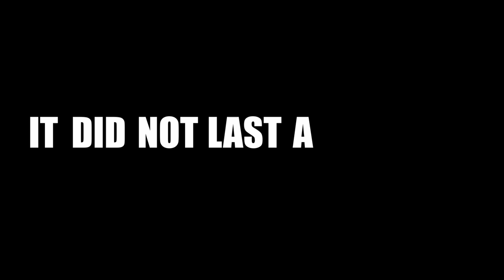Storytime - Getting Sick SUCKS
What's going on ladies & gentlemen I hope you enjoyed today's video.